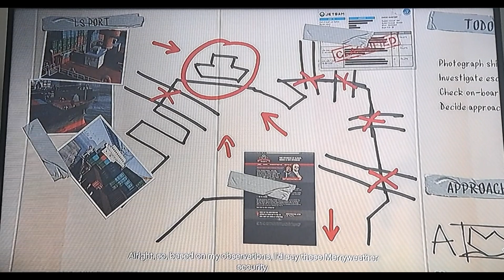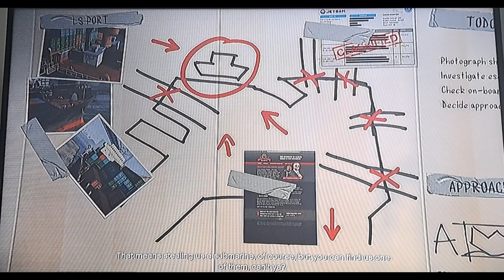GTA V: The Merryweather Heist